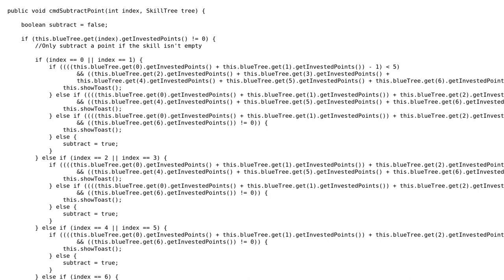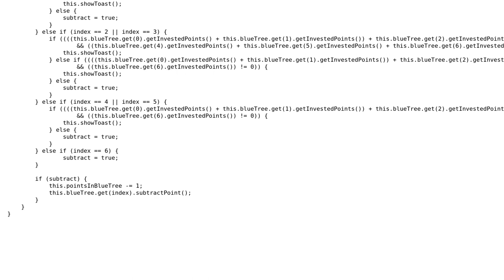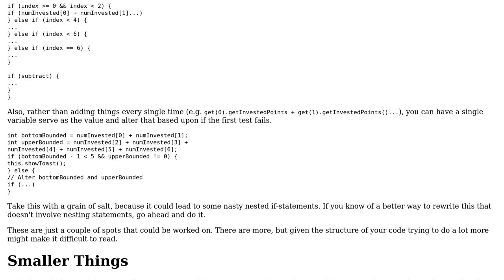Skill tree helper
With thanks & praise to God, and with thanks to the many people who have made this project possible! | Content (except music & images) licensed under CC BY-SA | Music | Images & others | With thanks to user NoahKr user llee94 user Jamal and the Stack Exchange Network Trademarks are property of their respective owners. You are responsible for your own actions.